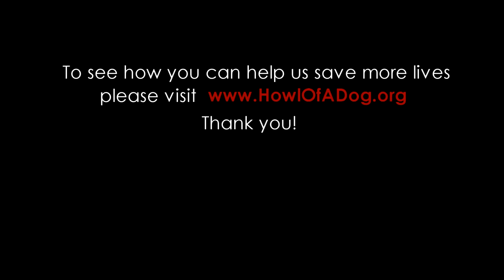Tiny Kittens Found Abandoned On Road Have A Special Foster Dog Dad | CAT RESCUE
Dog adopts stray cats - rescue dog meets orphan kittens and decides to foster & adopt them. These little cats were rescued by Howl Of A Dog. They don’t have a mother cat but they get a loving foster dog dad instead. What can be said about such adorable cute funny kitties? They are just the perfect addition to any family. Our rescue dog Safin, a black Pointer mix, is taking good care of them and they form the cutest little pack possible, but they need a home to call their own. The grey cat is Mistigri and the ginger one is Biscotte. The kittens are 4 months old, fully vaccinated, healthy, friendly and very playful and they are looking for their perfect home.
They are in our care in Romania but we also allow international adoptions to the US, Canada and to other European countries ) so please send us an email at if you’d like to make them a part of your family. Thank you!

***Update: Biscotte and Mistigri were adopted!!! And what’s even greater is that they were adopted together . We want to say a huge thank you to everyone who shared this video and helped us find an adoptive family for the two kitties.

Please remember that neutering/spaying is the only way to prevent unwanted kittens like Biscotte and Mistigri from being abandoned or born into short lives of suffering on the street.

Howl Of A Dog is a small nonprofit animal rescue organization located in Romania. Our commitment is to rescue abandoned, neglected and abused dogs from the streets or from local kill-shelters and to find them suitable loving forever homes.
HOWL OF A DOG organization